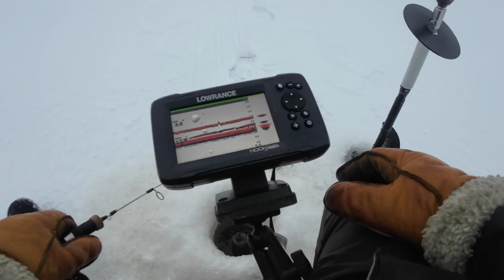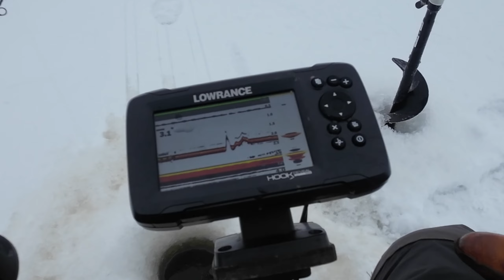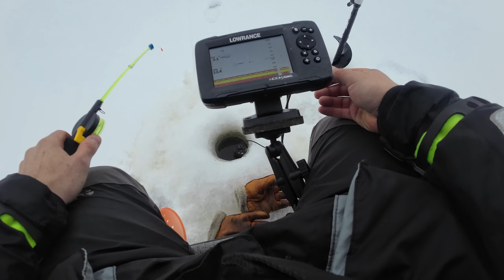Munat pataan Åminnessa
Pilkkireissu Åminneen